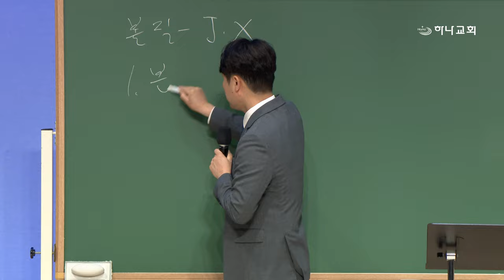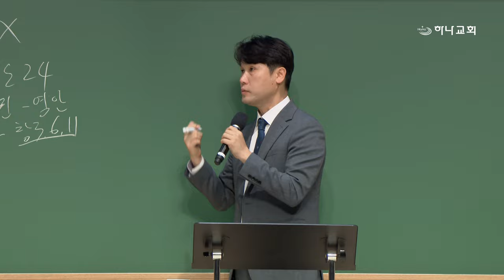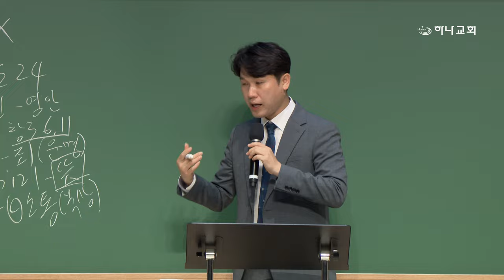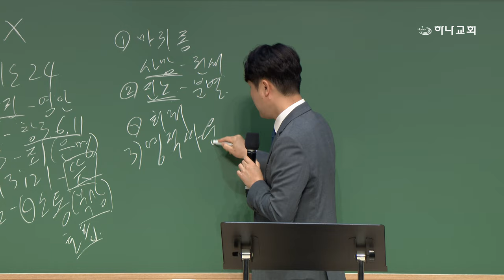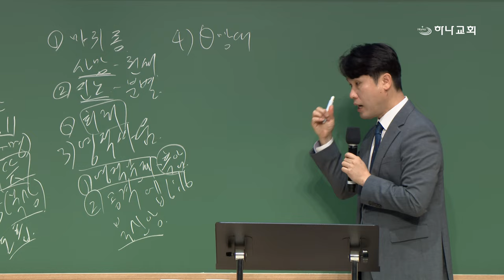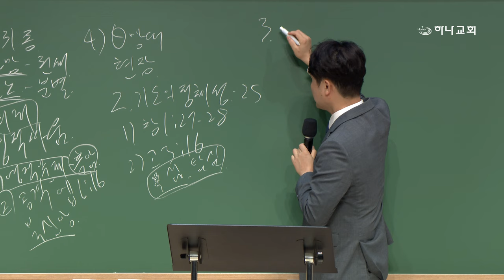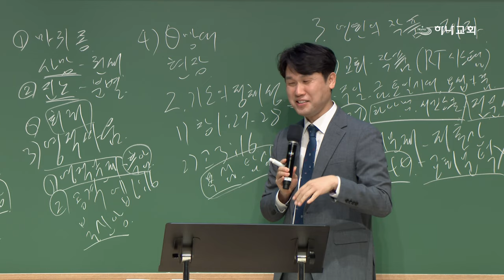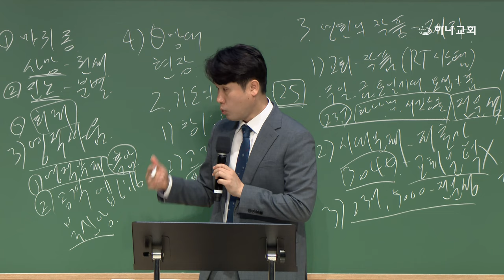20240628 대구하나교회 금요기도회(본질-예수 그리스도,마16:13-16)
- 1부 예배                             주일 오전 09 : 00
- 2부 예배                            주일 오전 11 : 00
- 3부 예배                            주일 오후 16 : 00

- 1st Service (SUN)                                       09 : 00 am
- 2nd Service (SUN)                                     11 : 00 am
- 3rd Service (SUN)                                      16 : 00 pm